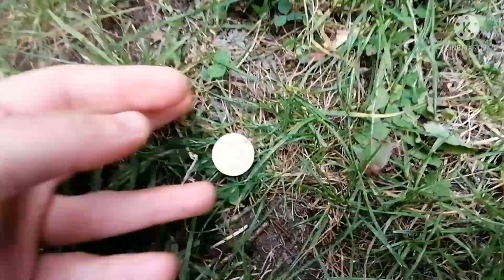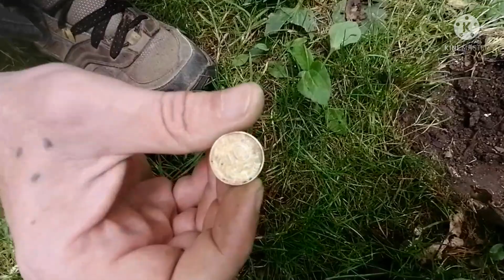Détection en Or